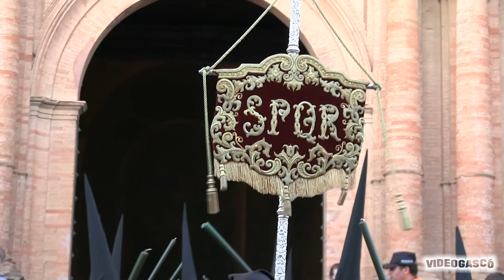Ntra Sra de la PAZ y Cristo de la VICTORIA .Salida Moguer 2015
VideoGascó